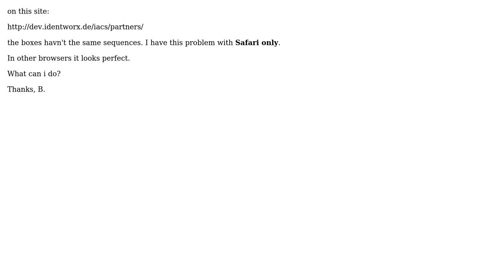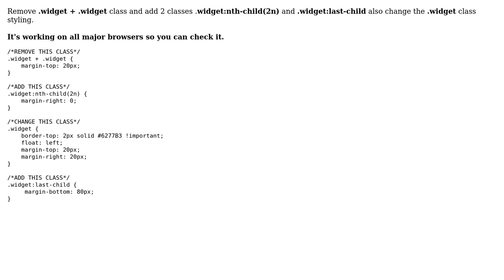CSS Safari Bug?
With thanks & praise to God, and with thanks to the many people who have made this project possible! | Content (except music & images) licensed under CC BY-SA | Music | Images & others | With thanks to user Khizer Najeeb user Bastian S. and the Stack Exchange Network Trademarks are property of their respective owners. You are responsible for your own actions.